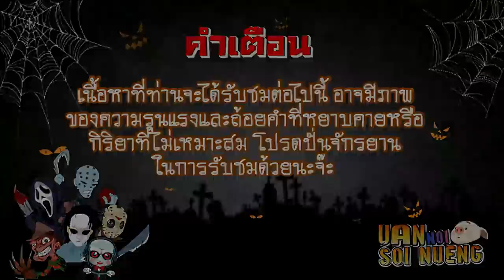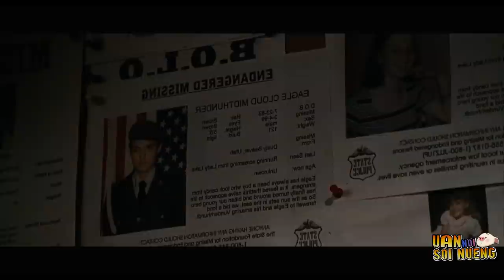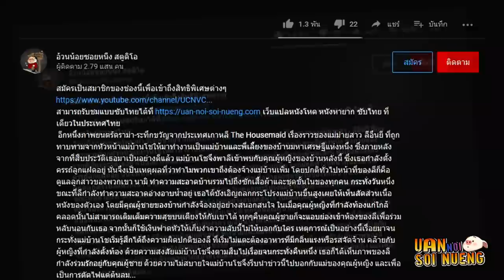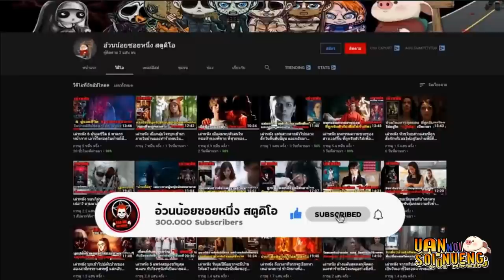ฆาตกรต่อเนื่องลึกลับ ที่ชอบสะสมซากศพของเหยื่อ | สปอยหนัง Jeepers Creepers (2001)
Jeepers Creepers (2001) เนื้อเรื่องเริ่มที่คูู่สองพี่น้อง แดรี่และทริช ได้ขับรถข้ามเมืองไปยังที่หมายของพวกเขา พวกเขาเลือกใช้เส้นทางชนบทที่ดูจะปลอดผู้คนและรถราที่วุ่นวาย ระหว่างทางก็คุยหยอกล้อกันไปตามประสาพี่น้อง จนเมื่อพวกเขาขับผ่านโบสถ์ร้างและบังเอิญเห็นอะไรบางอย่างเข้า ชายร่างใหญ่ในชุดคลุมเก่าๆสีดำ เขากำลังแบกห่อสีขาวบางอย่างทิ้งลงท่อ ห่อที่มีลักษณะคล้ายรูปร่างคน มิหนำซ้ำยังมีสีแดงเปรอะไปทั่ว นัยๆว่าจะเป็นเลือด ด้วยความอยากรู้อยากเห็นพวกเขาจึงย้อนกลับไป เพื่อดูให้แน่ใจว่าสิ่งที่ชายแปลกหน้าคนนั้นทิ้งลงไปมันคืออะไร ถ้าเป็นคนจะได้ช่วยเหลือได้ทัน แต่เมื่อทันทีที่พวกเขาไปสำรวจ กลับพบว่าภายในท่อเต็มไปด้วยศพจำนวนมหาศาลที่ถูกตัดและหั่นออกเป็นชิ้นๆแปะติดเต็มผนัง พวกเขาพยายามขอความช่วยเหลือแต่กลับถูกหาว่าประสาทเป็นบ้า ไม่มีใครเชื่อ จนเมื่อได้รับโทรศัพท์ประหลาด ที่บอกใบ้อะไรบางอย่างเกี่ยวกับสิ่งที่พวกเขาพบเห็น "Jeepers Creepers ทุกๆ 23 ปี มันจะออกล่า 23 วัน เพื่อหาเหยื่อที่มันถูกใจ" ปิศาจร้ายที่ผุดขึ้นมาจากนรกทุกๆ 23 ปี มันจะออกล่าและหาเหยื่อที่ถูกใจ และตอนนี้เป้าหมายของมันก็คือ แดรี่และทริช นั่นเอง